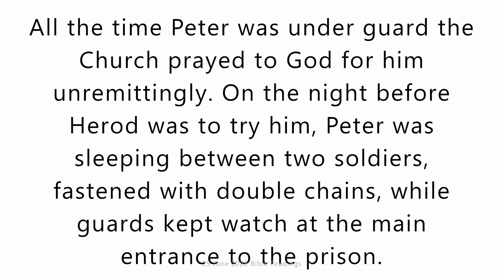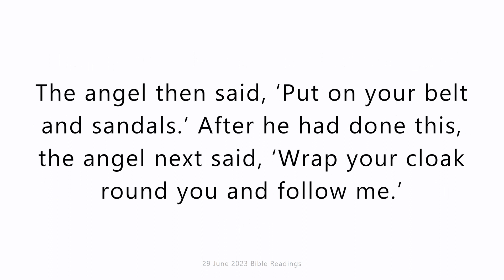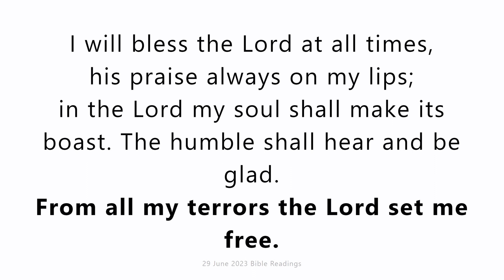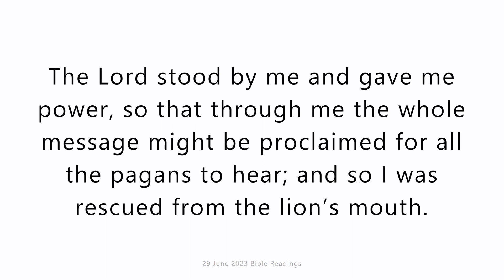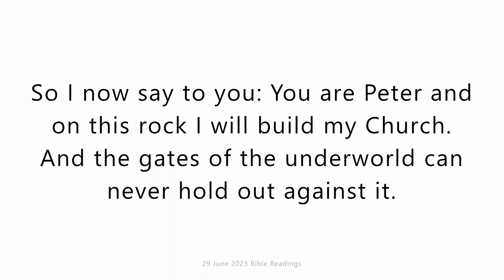29 June 2023 Catholic Mass Bible Reading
29 June 2023 Catholic Mass Bible Reading

First reading
Acts 12:1-11
King Herod started persecuting certain members of the Church. He beheaded James the brother of John, and when he saw that this pleased the Jews he decided to arrest Peter as well. This was during the days of Unleavened Bread, and he put Peter in prison, assigning four squads of four soldiers each to guard him in turns. Herod meant to try Peter in public after the end of Passover week. All the time Peter was under guard the Church prayed to God for him unremittingly.
On the night before Herod was to try him, Peter was sleeping between two soldiers, fastened with double chains, while guards kept watch at the main entrance to the prison. Then suddenly the angel of the Lord stood there, and the cell was filled with light. He tapped Peter on the side and woke him. ‘Get up!’ he said ‘Hurry!’ – and the chains fell from his hands. The angel then said, ‘Put on your belt and sandals.’ Peter followed him, but had no idea that what the angel did was all happening in reality; he thought he was seeing a vision. They passed through two guard posts one after the other, and reached the iron gate leading to the city. This opened of its own accord; they went through it and had walked the whole length of one street when suddenly the angel left him. It was only then that Peter came to himself. ‘Now I know it is all true’ he said. ‘The Lord really did send his angel and has saved me from Herod and from all that the Jewish people were so certain would happen to me.’

Responsorial Psalm
Psalm 33(34):2-9
From all my terrors the Lord set me free.
his praise always on my lips;
in the Lord my soul shall make its boast.
The humble shall hear and be glad.
Together let us praise his name.
I sought the Lord and he answered me;
from all my terrors he set me free.
Look towards him and be radiant;
let your faces not be abashed.
This poor man called, the Lord heard him
and rescued him from all his distress.
The angel of the Lord is encamped
around those who revere him, to rescue them.
Taste and see that the Lord is good.
He is happy who seeks refuge in him.

Second reading
2 Timothy 4:6-8,17-18
My life is already being poured away as a libation, and the time has come for me to be gone. I have fought the good fight to the end; I have run the race to the finish; I have kept the faith; all there is to come now is the crown of righteousness reserved for me, which the Lord, the righteous judge, will give to me on that Day; and not only to me but to all those who have longed for his Appearing.
The Lord stood by me and gave me power, so that through me the whole message might be proclaimed for all the pagans to hear; and so I was rescued from the lion’s mouth. The Lord will rescue me from all evil attempts on me, and bring me safely to his heavenly kingdom. To him be glory for ever and ever. Amen.

Gospel Acclamation
Mt16:18
Alleluia, alleluia!
You are Peter, and on this rock I will build my church.
And the gates of the underworld can never hold out against it.
Alleluia!

Gospel
Matthew 16:13-19
When Jesus came to the region of Caesarea Philippi he put this question to his disciples, ‘Who do people say the Son of Man is?’ And they said, ‘Some say he is John the Baptist, some Elijah, and others Jeremiah or one of the prophets.’ ‘But you,’ he said ‘who do you say I am?’ Then Simon Peter spoke up, ‘You are the Christ,’ he said ‘the Son of the living God.’ Jesus replied, ‘Simon son of Jonah, you are a happy man! Because it was not flesh and blood that revealed this to you but my Father in heaven. So I now say to you: You are Peter and on this rock I will build my Church. And the gates of the underworld can never hold out against it. I will give you the keys of the kingdom of heaven: whatever you bind on earth shall be considered bound in heaven; whatever you loose on earth shall be considered loosed in heaven.’